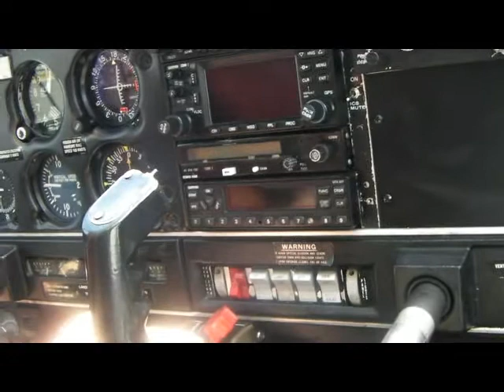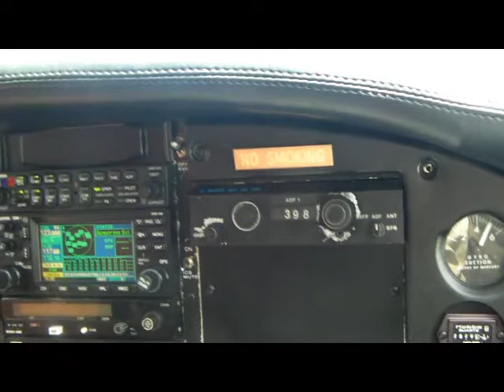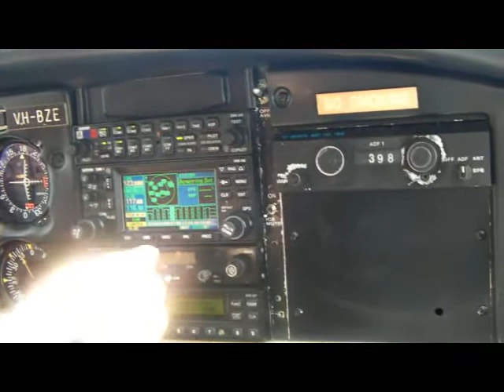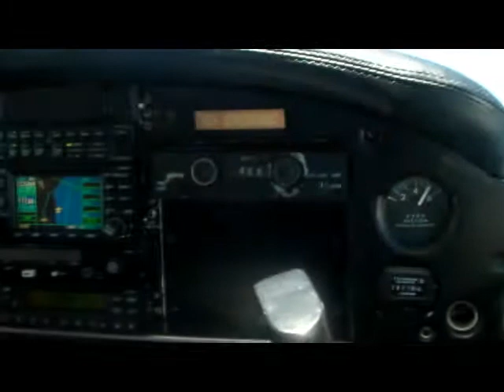Flight to La trobe.avi